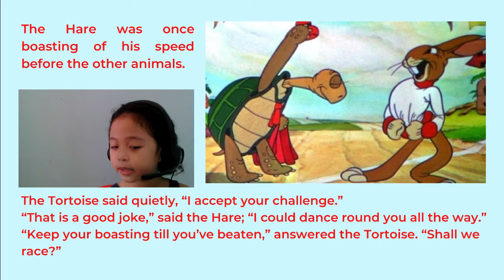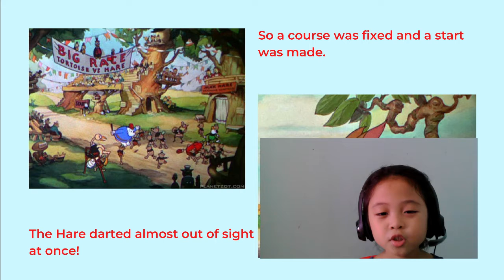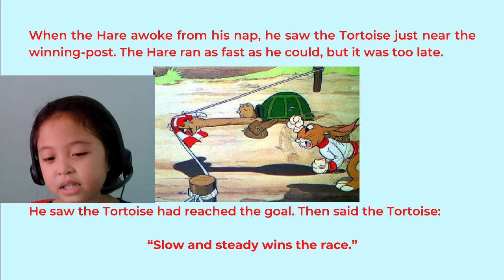MaiaReads - The Tortoise and The Hare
Let's read and learn from the Aesop's Fables. I am Maia, 6yrs old, reading to you about The Tortoise and The Hare.